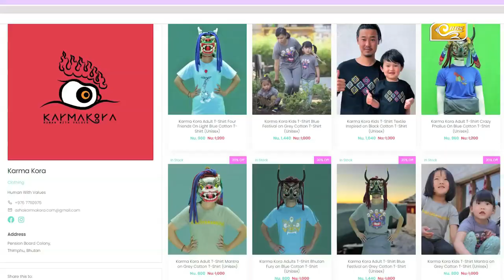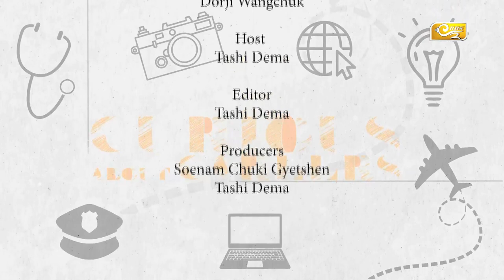𝗖𝘂𝗿𝗶𝗼𝘂𝘀 𝗔𝗯𝗼𝘂𝘁 𝗖𝗮𝗿𝗲𝗲𝗿𝘀 : 𝗘𝗽𝗶𝘀𝗼𝗱𝗲 𝟭𝟮 𝘄𝗶𝘁𝗵 𝗞𝗶𝗻𝗹𝗲𝘆 𝗪𝗮𝗻𝗴𝗰𝗵𝘂𝗸, 𝗙𝗼𝘂𝗻𝗱𝗲𝗿 𝗼𝗳 𝗔𝘇𝗵𝗮 𝗣𝗮𝘀𝗮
Kinley Wangchuk popularly known as “Gangchu” is the founder of Azha Pasa, an e-commerce online marketing platform in Bhutan. Kinley Wangchuk has built a thriving online business that caters to customers around Bhutan. With a passion for entrepreneurship and a keen eye for market trends, he has become a respected figure in the world of e-commerce. Azha Pasa is a well-established brand with a loyal customer base. The online store offers a wide range of products from electronics and fashion to home goods and pet supplies. The e-commerce store is also known for its commitment to quality at affordable prices and customer service. One of Kinley Wangchuk’s greatest strengths as an e-commerce owner is his ability to stay ahead of market trends. He is constantly researching new products and staying up-to-date with the latest technology and marketing strategies. He also has a talent for identifying gaps in the market and creating products that meet the needs of his customers. To know more about e-commerce visit the Azha Pasa